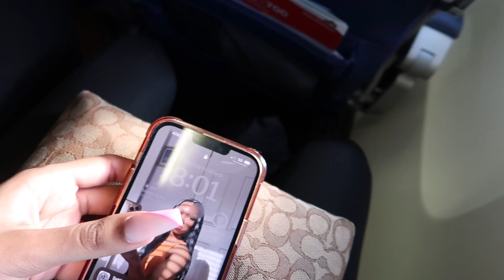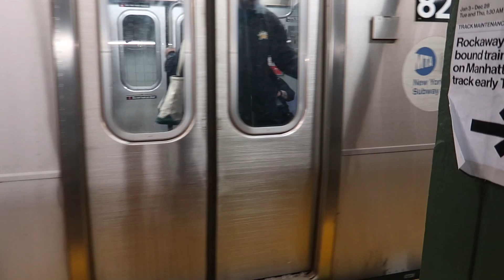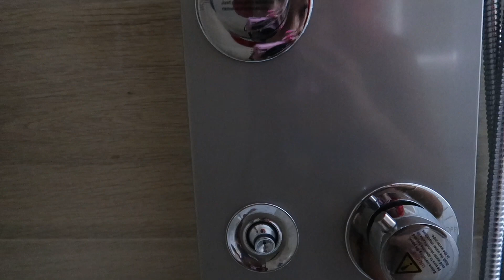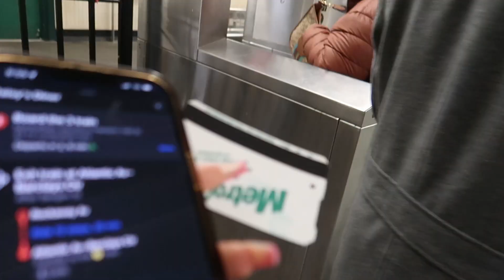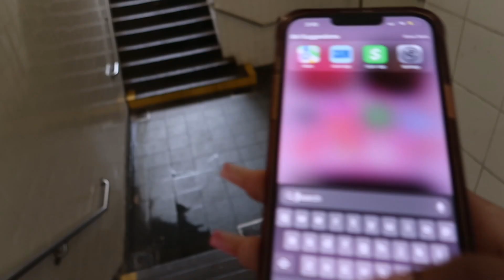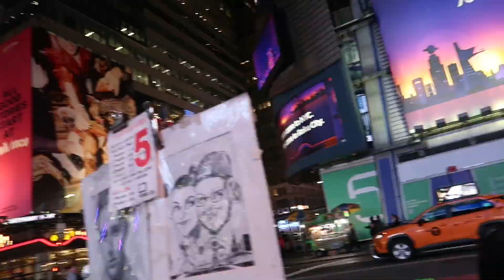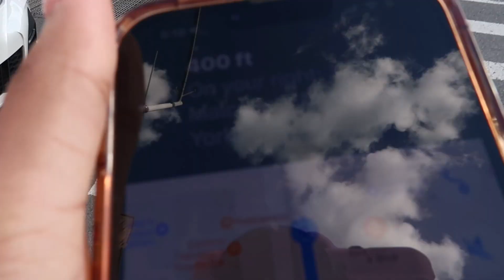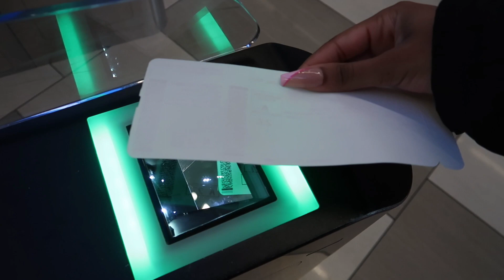NYC VLOG| SHOPPING| TIME SQUARE| RESTAURANTS| STATUE OF LIBERTY| & ETC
Which was definitely fun & I loved every moment about it. We visited Harlem, Brooklyn, & Manhattan! This vlog is full of activities & things we did in New York. I hope you guys enjoyed this video as much as I enjoyed making & filming it.

DONT FORGET TO LEAVE VIDEO REQUESTS THAT YOI GUYS WANT FROM ME